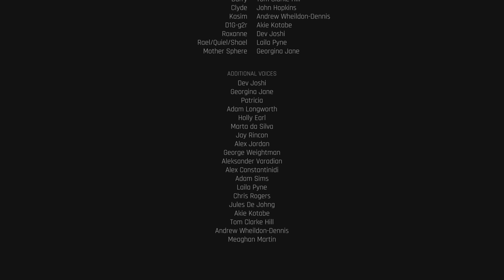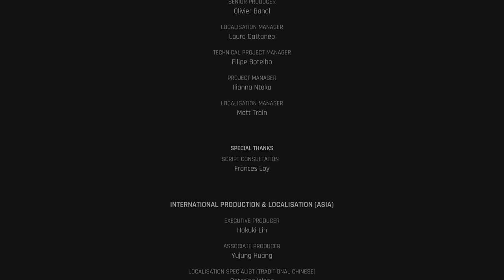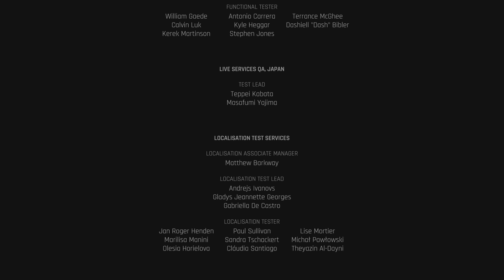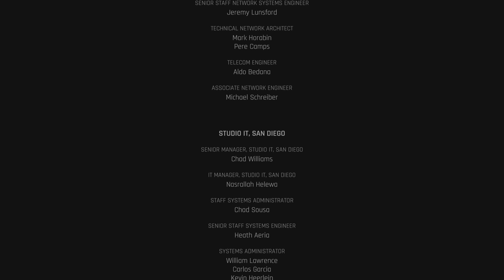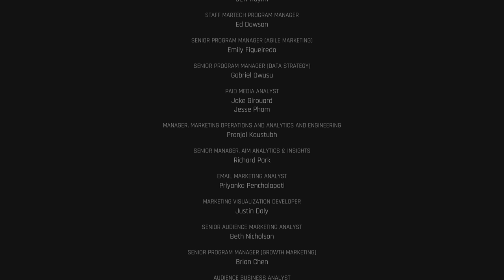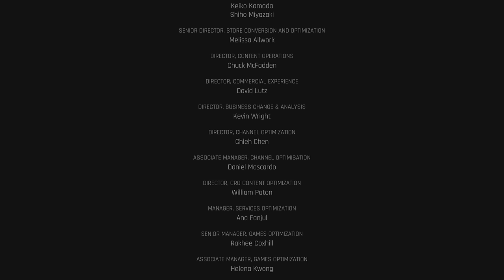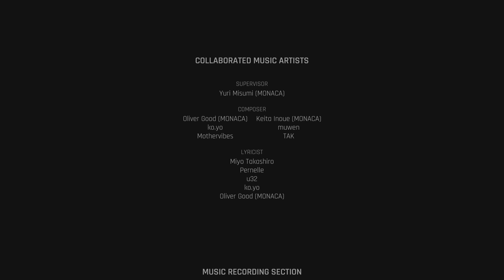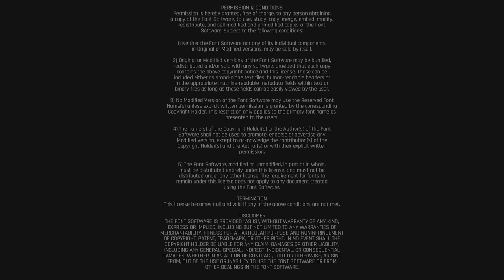Stellar Blade Ending